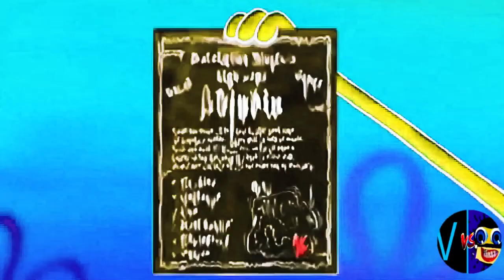G MAJOR 1 (Cocomelon, Gummy Bear, Peppa, Subway, Pinkfong, KFC, Dame Tu Cosita, Klasky Csupo, ETC..)